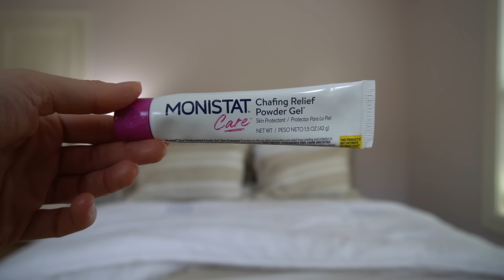Ozempic Face? The Truth About GLP 1 Skin and Hair Side Effects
In this video, board-certified dermatologist Dr. Dray explains the skin and hair side effects associated with GLP 1 receptor agonist medications. If you are taking a GLP 1 for diabetes or weight management and want to understand facial volume loss, loose skin, injection site reactions, altered skin sensation, hair shedding, and what you can do to support skin and hair health, this video will help you navigate it all.

For more support, check out the videos linked below on nutritional deficiency warning signs, Ozempic face, and hair loss with GLP 1 medications.

Timestamps

0:00 Intro
0:50 Background on GLP 1 medications and why they matter
1:33 Facial volume loss and the term Ozempic face
3:35 Loose skin and reduced elasticity
5:06 Injection site reactions and altered skin sensation
6:16 Nutritional deficiencies to look for
7:02 Key risk factors and questions to ask yourself
8:22 Hair side effects and what to watch for
10:08 How to support hair health
11:27 Practical management strategies for skin and hair
16:15 Recap, final advice, and next steps

GLP 1 receptor agonists are highly effective for diabetes and weight loss, but they can also lead to dermatologic and hair related changes. Dr. Dray explains:
• Facial hollows and volume loss
• Loose or sagging skin
• Thinning skin and reduced elasticity
• Injection site redness, swelling, nodules, and altered sensations
• Nutritional deficiencies that affect skin and hair
• Hair shedding or telogen effluvium linked with rapid weight loss
• Risk factors and signs that indicate you should see a dermatologist
• What you can do to protect skin and hair while on a GLP 1

If you want more in depth guidance, make sure to watch the linked videos on Ozempic face, nutritional deficiency skin signs, and hair loss on GLP 1 medications.